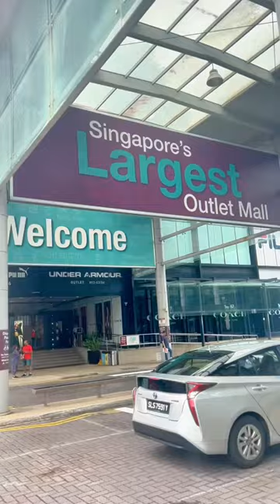My first luxury bag ❤️Singapore’s Largest Outlet mall 🛍️🛍️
Lets go to Singapore’s largest outlet mall, IMM mall